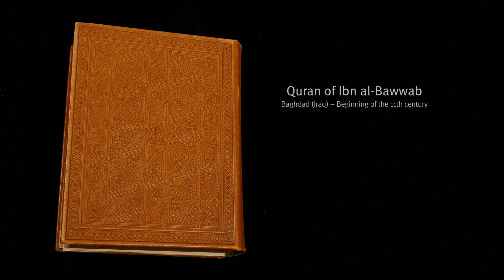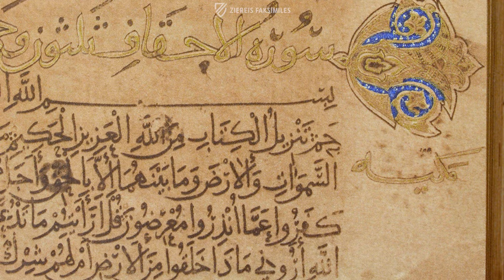THE QURAN OF IBN AL-BAWWAB - Browsing Facsimile Editions (4K / UHD)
Ibn al-Bawwab, Abu´l-Hasan Ali b. Hilal, known also under the name of Ibn al-Sitri, was a famous calligrapher of the Buwayhid period, in additon to be an illuminator, a student of the law who ran in government circles, and a a devout man who knew the Quran by heart and is said to have reproduced sixty-four copies of it. One of the most splendid of these Quran manuscripts has reproduced here in a fine art facsimile editon.